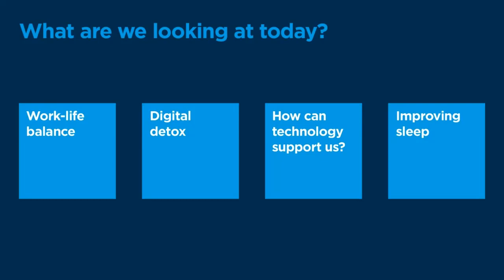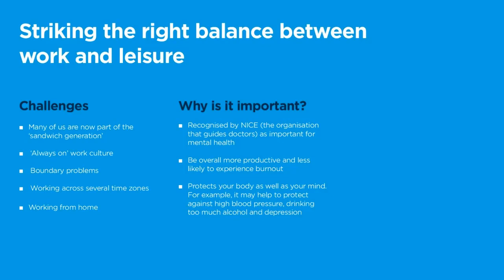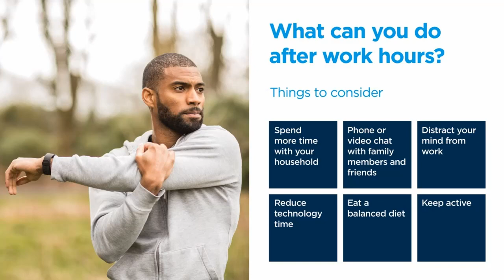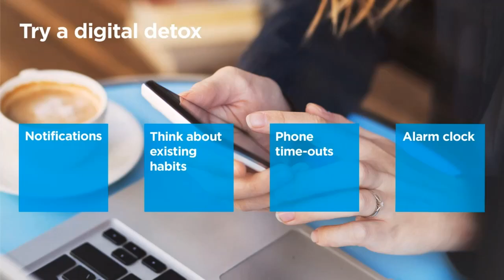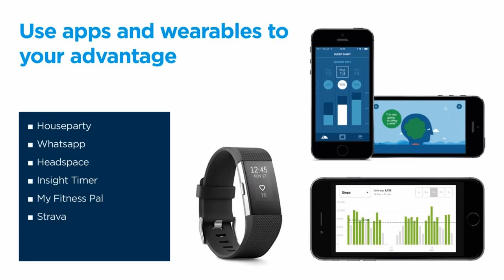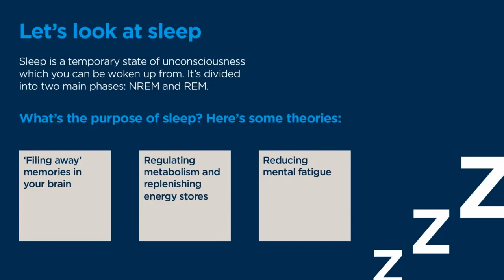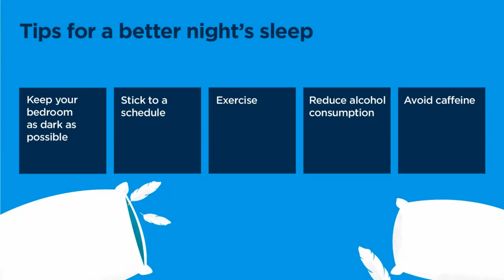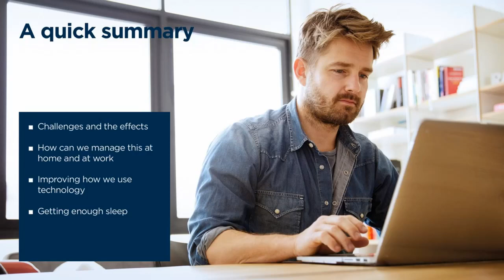Bupa | World Mental Health Day 2020 Webinar | Work-life balance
Work-life balance webinar presented by Annie Watson-Foulds, Health Advisor at Bupa, as part of the World Mental Health Day 2020 support series.